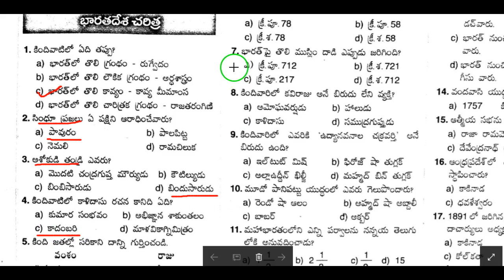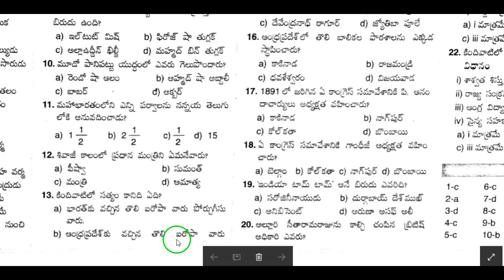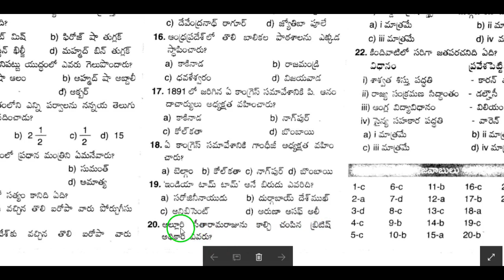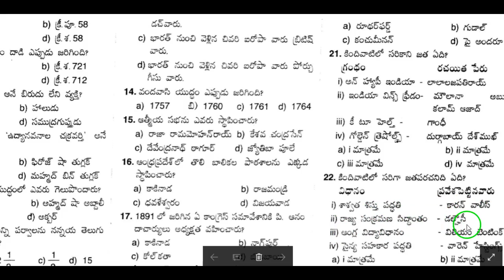Indian History bits in telugu/ history telugu/ History most expected bits in telugu part 5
Indian History Bits in Telugu for TSPSC APPSC Railway,
Indian History Practice Bits in Telugu - 4 for SI Constable for TSPSC and APPSC and Railway Exams,
Indian History bits in telugu/ history telugu/ History most expected bits in telugu,
Indian National Moment - indian History Top - 100 practice Bits,
indian history telugu practice bits,
indian history telugu classes,
indian history telugu audio classes,
indian history in telugu for civils,
indian history telugu mp3 download,
indian history in telugu videos download,
indian history gk questions in telugu,
indian history in telugu videos